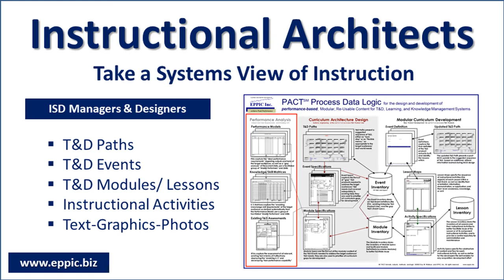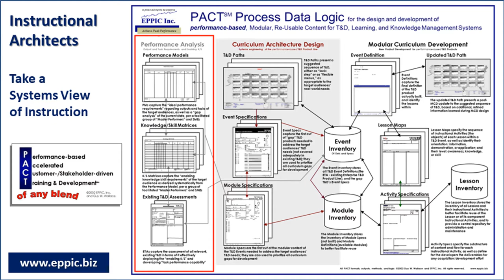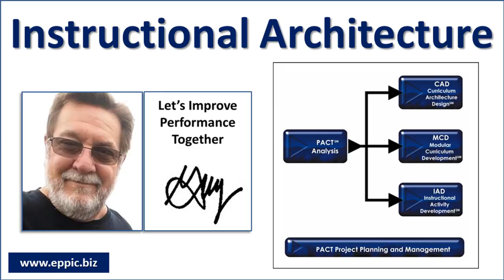Instructional Architecture and Architects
Instructional Architects - Take a Systems View of Instruction - T&D Paths and T&D Events and T&D Modules/ Lessons and  Instructional Activities and standard and unique Text-Graphics-Photos for ReUse (as is and after modification).

Covered in Guy Wallace's books: lean-ISD (from 1999) and the Wallace/PACT-EPPI 6 Pack (from 2011).